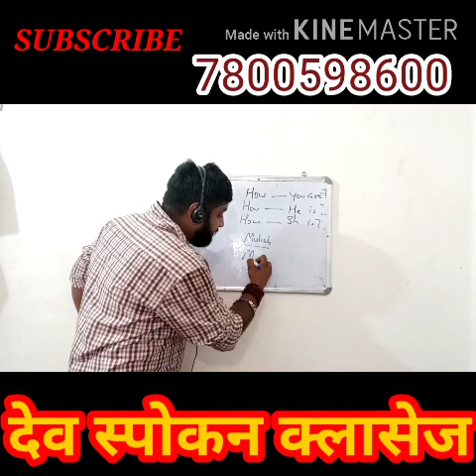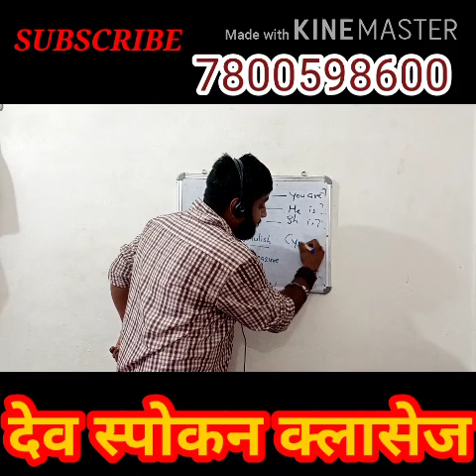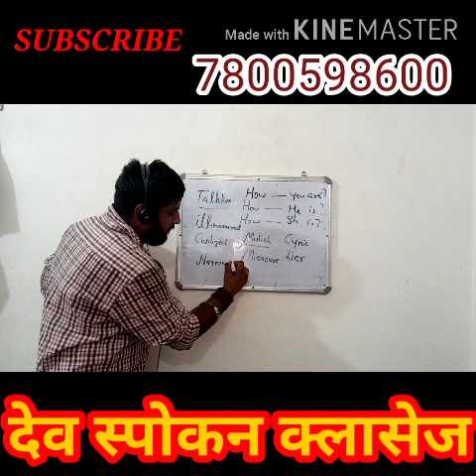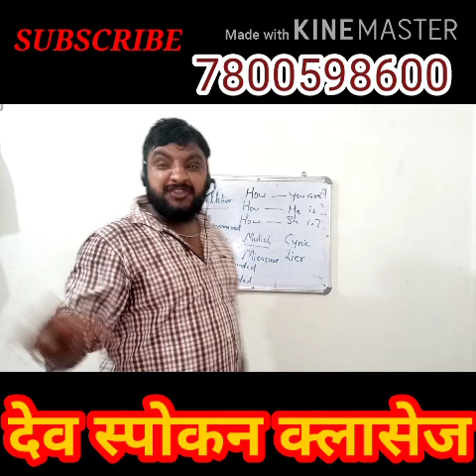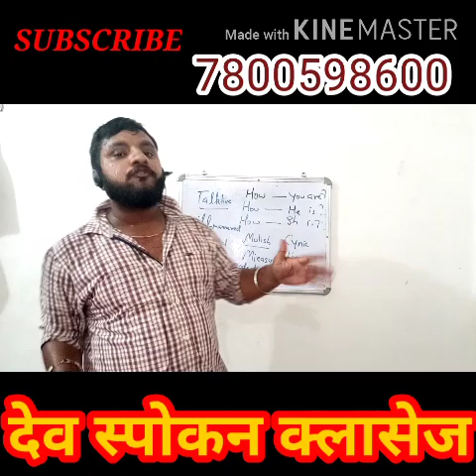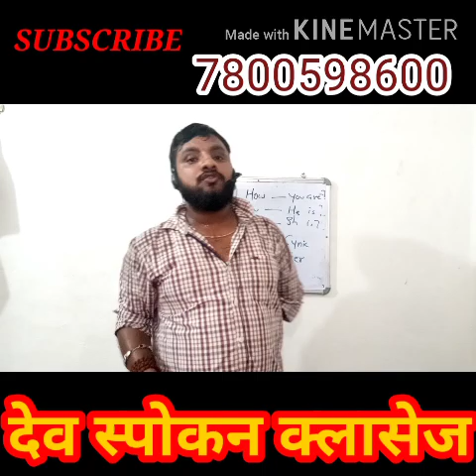## SESSION 74 DEV SPOKEN CLASSES... Lets start speaking English complete Basic...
इस वीडियो मे हमने बेसिक कोर्स को समाप्त कर दिया है जिसको देखने के बाद आज तक हमारे 74 सेशन पुरे हुए है इन सभी VIDEOS को देखने के बाद आप बेसिक कोर्स पे अपनी अच्छी कमांड बना सकते है. जरूर देखिये आज की यह वीडियो और इससे पहले की सभी वीडियो और शुरू कर दीजिये धाराप्रवाह अंग्रेजी बोलना.